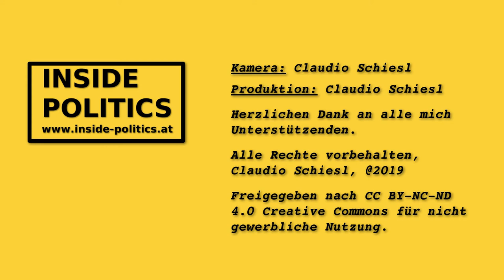Ask me anything, Jakob Schwarz (GRÜNE) zur Nationalratswahl 2019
Wahl19 - Wozu braucht es eine CO2Steuer? Wie verhindert man dass sich die Großkonzerne bei neuen Abgaben wieder drücken können? Und warum heißt eigentlich Jakob Schwarz nicht Jakob Grün?

Fragen über Fragen, die die Inside Politics Community dem jungen Grünen Quereinsteiger gestellt hat. Mehr dazu im Video.